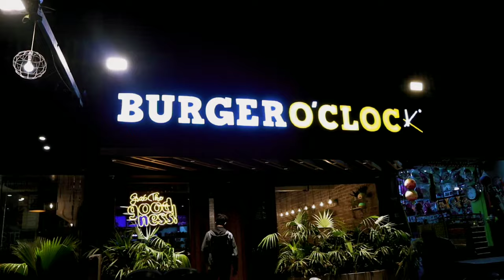Burger o'clock Slider Box Review | Eat Insider | Karachi Street Food